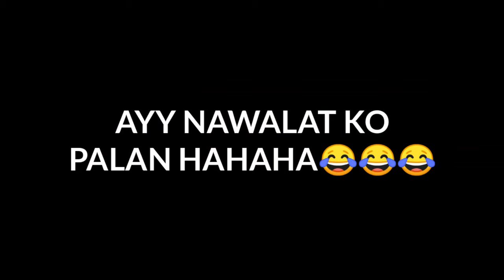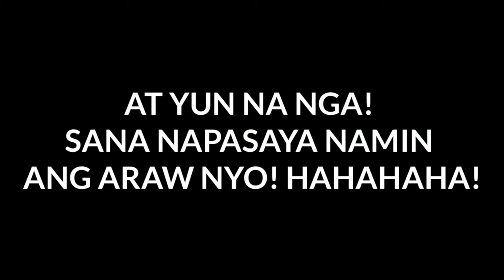PassAWAY + One million followers celebration of BOSS KA-REPPA 🎉🥳